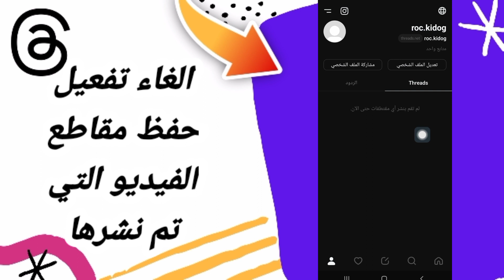كيفية طريقة الغاء وايقاف تفعيل حفظ مقاطع الفيديو التي تم نشرها على تطبيق ثريد ثريدز Threads